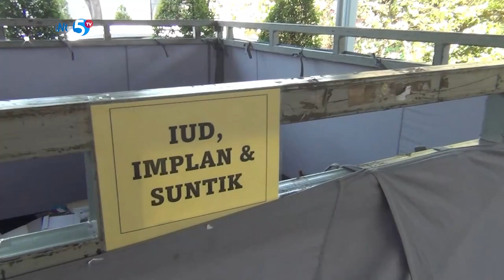PT Djarum Kudus Pecahkan Rekor Akseptor KB Terbanyak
PT DJARUM KUDUS KEMBALI PECAHKAN REKOR MUSEUM REKOR DUNIA INDONESIA MURI, SEBAGAI PERUSAHAAN DENGAN PEMASANGAN ALAT KONTRASEPSI KB TERBANYAK DENGAN JUMLAH 1327 KARYAWAN DALAM SEHARI.